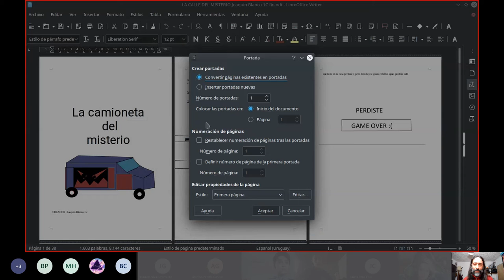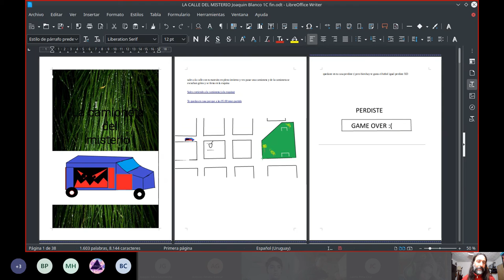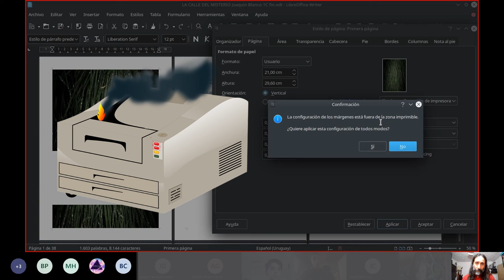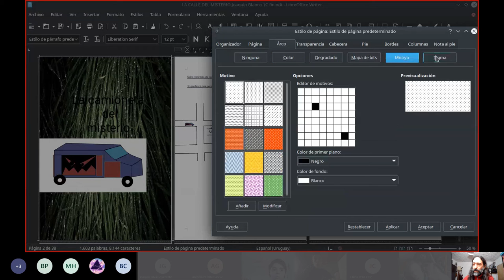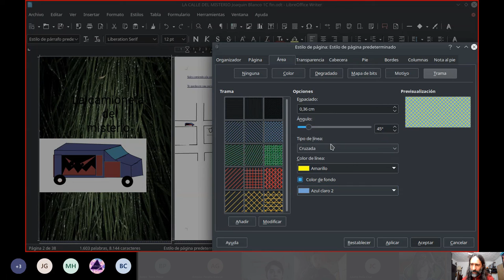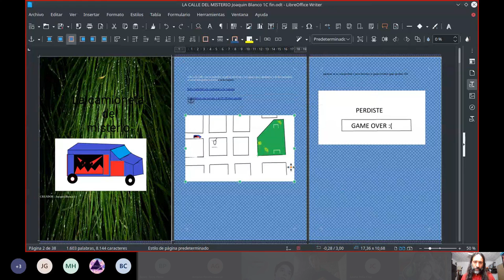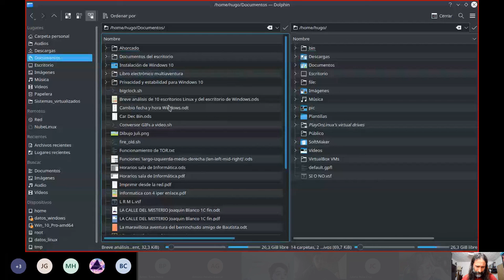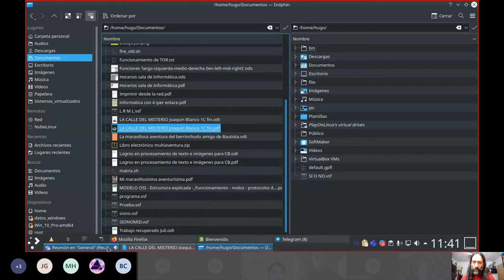Cómo establecer motivo o textura para la portada y para el resto de las hojas en LibreOffice Writer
Agradecimiento especial a Joaquín Blanco por su excelente libro multiaventura, y a los estudiantes de 1er año B de Liceo IEP.

Aprende a colocar imágenes de fondo, motivos, tramas, texturas y degradados en la primera página (portada) y en el resto de las páginas de tu documento de texto de Writer.